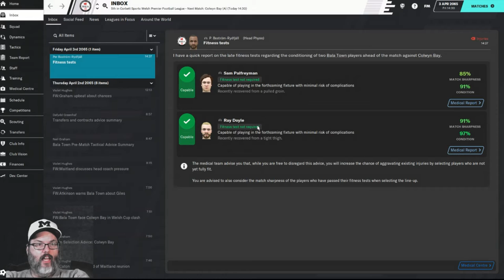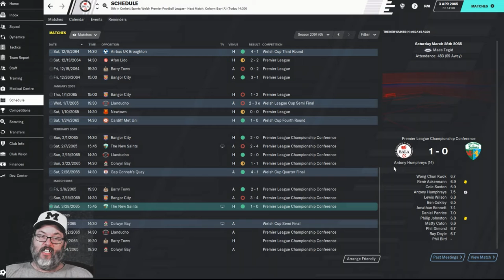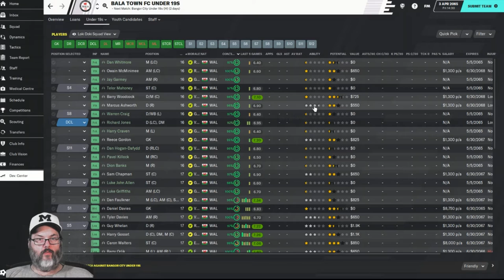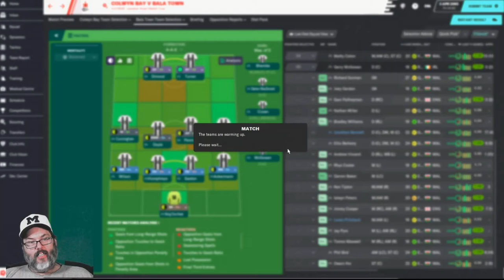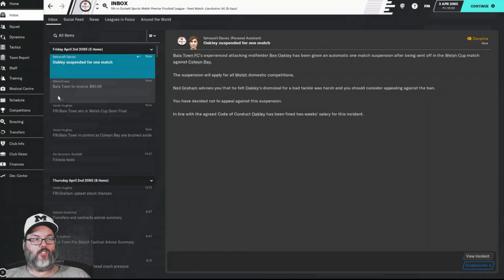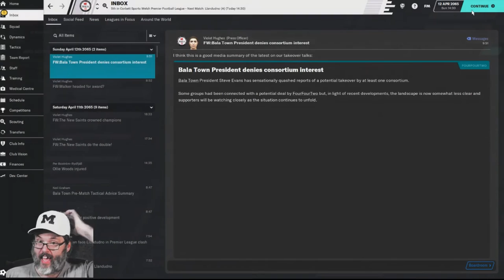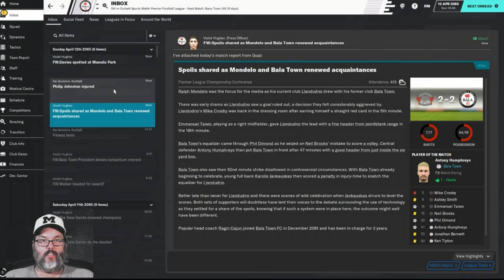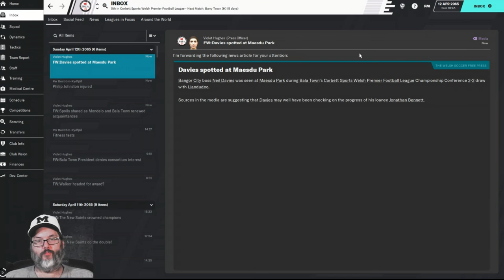Climbing the Ladder/FM20 - Bala Town/Club 6 - Season 4 Ep. 9 - Set Pieces & Penalty Shots